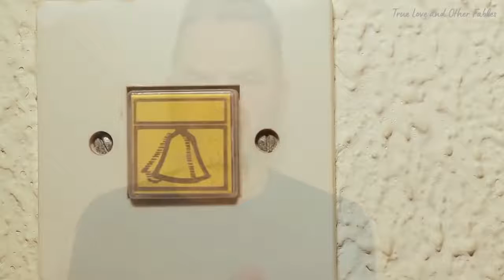Woman sheltered homeless girl for one night.